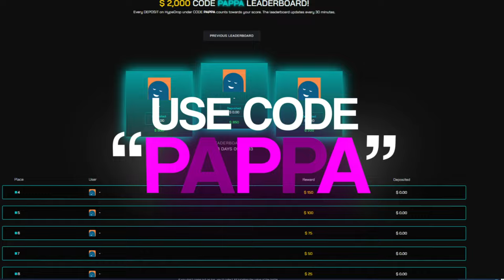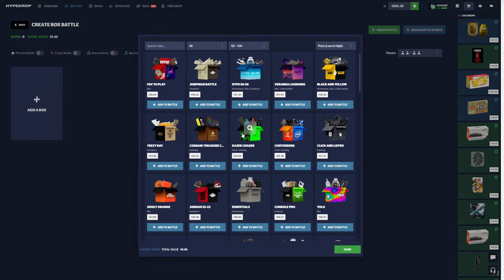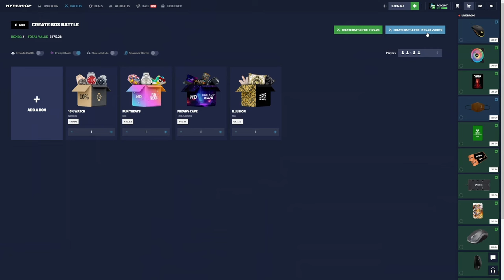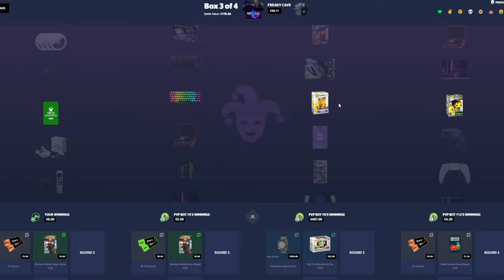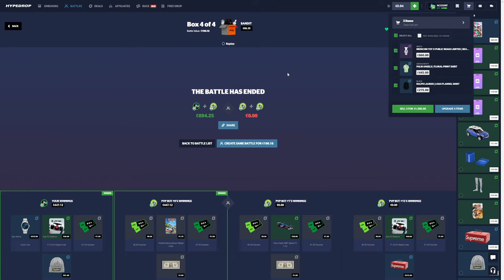WINNING HUGE ON HYPEDROP TEAM BATTLES!! (*INSANE*)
Back on HypeDrop with Huge wins on Team Battles, This is Episode 3 of our New Series on HypeDrop turning the balance into an IRL Item!!